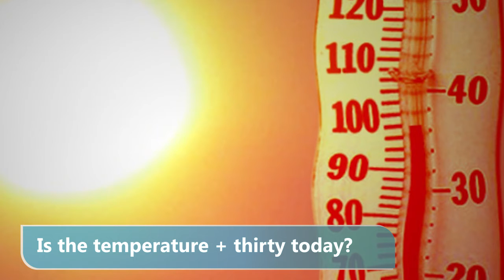ukr t21 24 Thirty